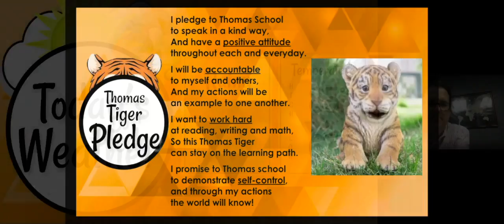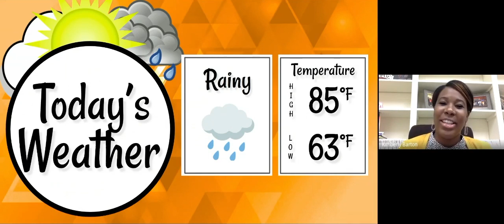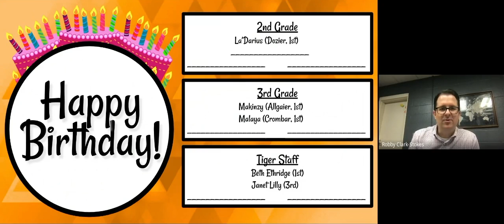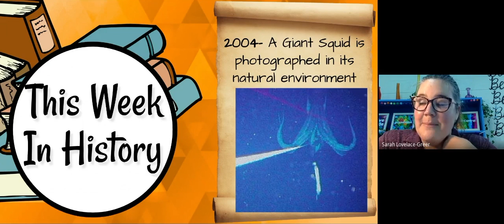Tiger Talk (10-1-21)